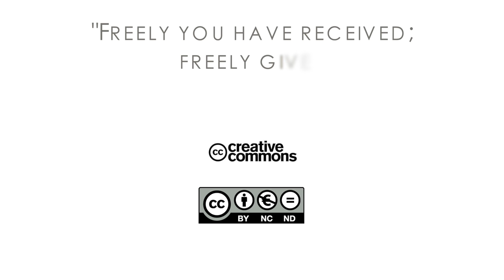17Q04 / 13 Спасенный в небе Часть 2